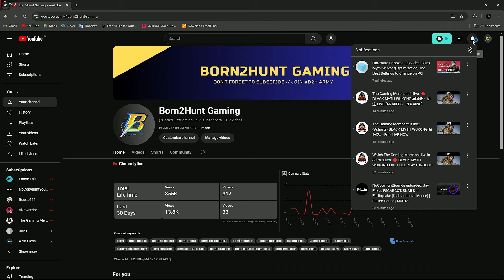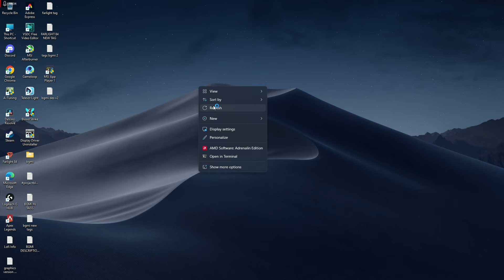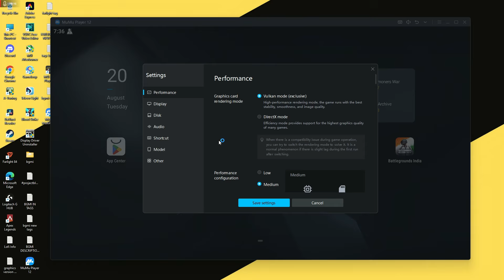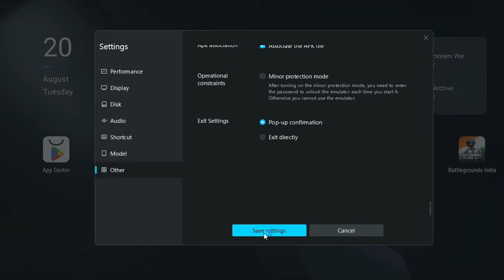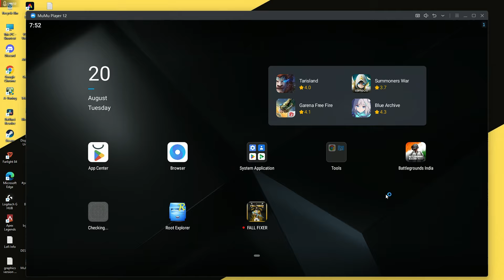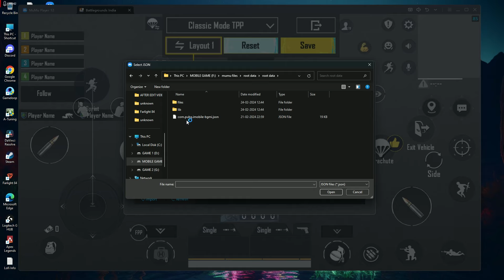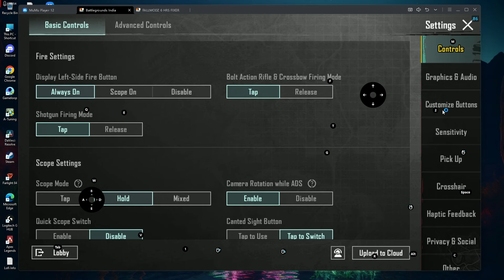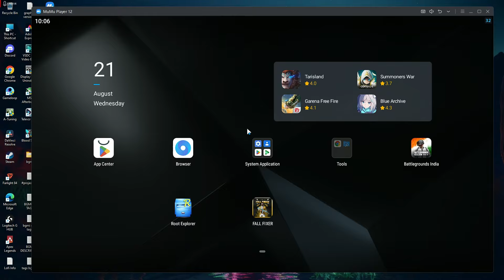How To Play BGMI 3.3 Update in Emulator | On Mumu Player 12 Easy Guide | No Lag No Ban Stable Fps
If U Are Loving My Contents And Gameplay
Then Keep supporting 💞🙃

PC SPECS :

CPU : AMD Ryzen 7600
GPU : AMD RX 570 8GB DDR5
MB  : Asrock B650-M VDH/M.2
RAM : ADATA XPG Lancer 16gb ddr5 6000Mhz CL30
PSU : Cooler Master 600 Watt
HDD : 1TB Sragate Barracuda

How To Fix BGMI Server Is Busy Restrict Area In Emulator - Bluestacks And Gameloop Emulator
how to fix bgmi server problem,
how to fix bgmi server is busy restrict area,
bgmi server restricted area fix,
bgmi server error in bluestacks and msi app player,
emulator problem
Bgmi Gameloop
BGMI 3.2 Gameloop
Gameloop 64 bit
restricted area
battleground mobile india
bgmi india live
bgmi live
bgmi update 3.3
bgmi update
bgmi 3.3
bgmi Dominate the Deep
pubg
Dominate the deep
bgmi
pubg mobile
memes
live
valorant
Valorant live
Botanko Gaming
8bit
Jonathan gaming
Lolzzz gaming
bgmi gameplay
bgmi new update
bgmi update
bgmiemulator
bgmigameplay
bgmimobile
bluestacks 5
errorcode
godl
lolzz gaming
mortal bgmiobs
regaltos
s8ul
scout
soul
soul mortal
tbone
msiappplayer
krutika
jonathan gaming
gyroscope
hot
kassh
friends
esportsbinks
bgmi unban
S8ul
custom
girl
rush
Bgmi
goldybhai
live stream
Banned
Bgmi id ban
id ban bgmi
error bgmi
bluestacks download
india korea
the finals
valorant
Low end device lag fix
Bgmi best emulator
gameloop bgmi restricted area
how to download bgmi in gameloop
fix restricted area in bgmi emulator
play bgmi in low end pc